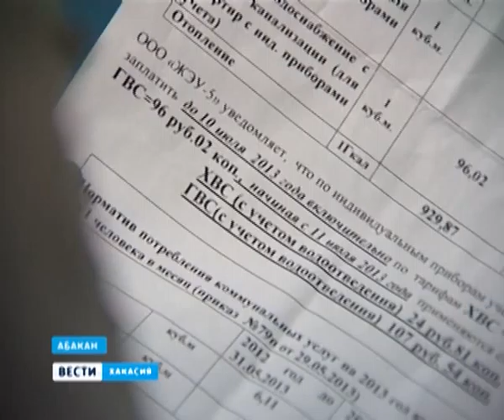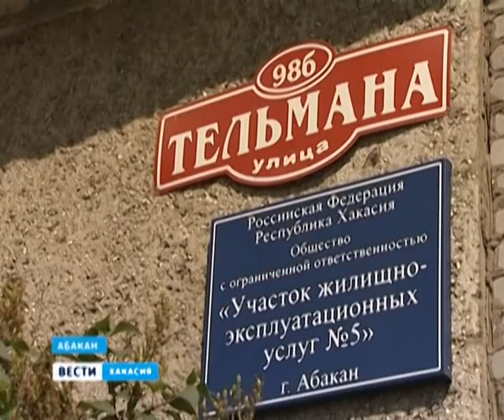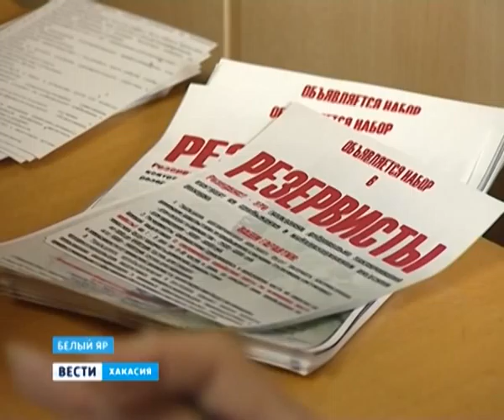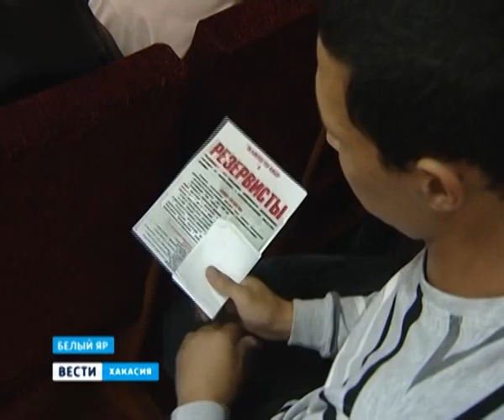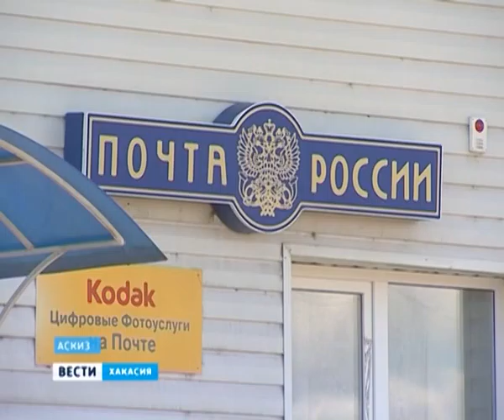vesti na sait